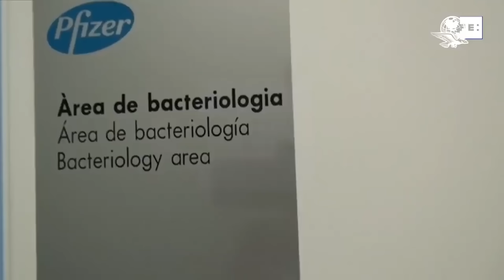¿Cuál es el precio de la vacuna Pfizer y en qué farmacias se venderá?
A partir de esta tercera semana de diciembre la vacuna Pfizer contra el Covid-19 estará a la venta en varias farmacias en México